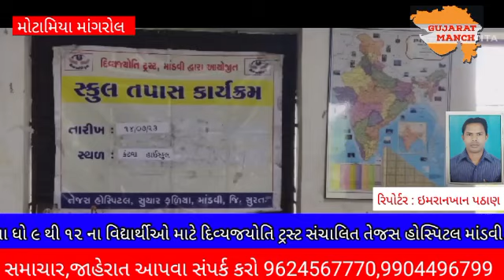માંગરોલ તાલુકાની શ્રી એલ.બી શાહ વિનય વિદ્યા મંદિર કંટવા શાળાના ધો ૯ થી ૧૨ ના વિદ્યાર્થીઓ માટે દિવ્ય.